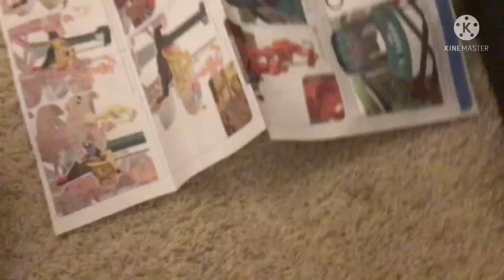Thomas and Friends: Train and Cranes SuperTower Set Review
(WARNING:CRINGE!!!)